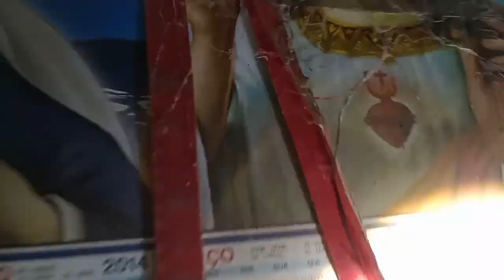FORÇA DAS AGUAS DESTRUINDO TUDO